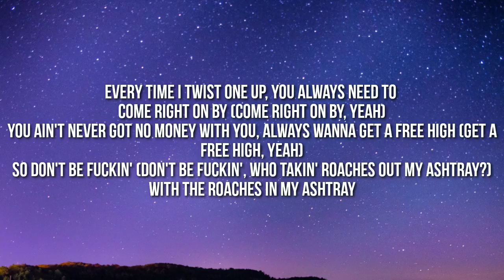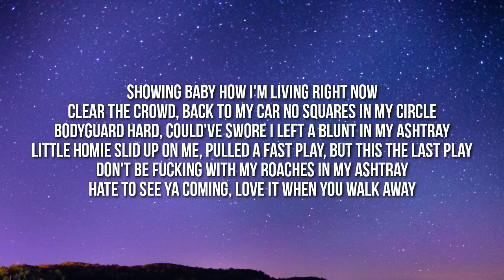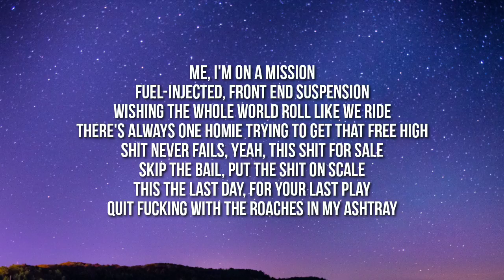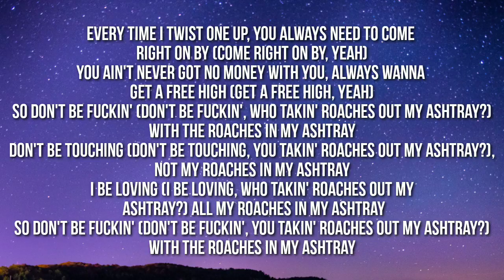Snoop Dogg - Roaches In My Ashtray (Lyrics)